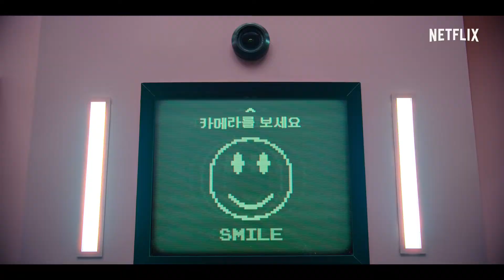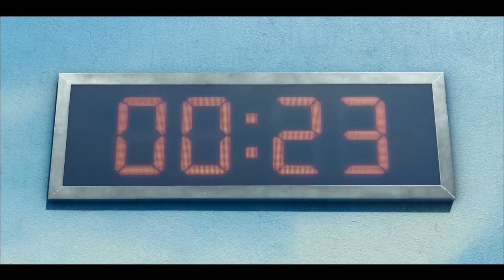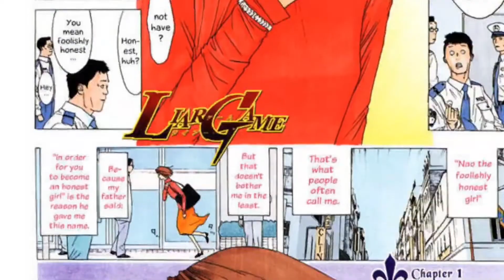Squid Game COPIED These 2 Works...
I talk about 2 possible sources of inspiration for the hit Netflix series Squid Game.

EXTRA TAGS
Squid Game, Anime, Bum guy,  Watch Squid game,   Squid game Netflix,
Squid Game Kaiji,  does squid game a copy Kaiji,  Squid game director,  squid game liar game.